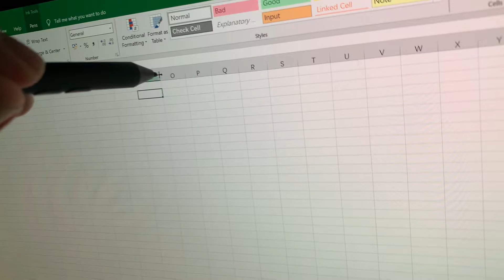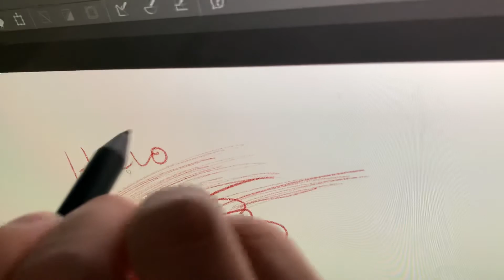Hover and tilt performance of the MPP 2.0 stylus (XtendTouch Pro)